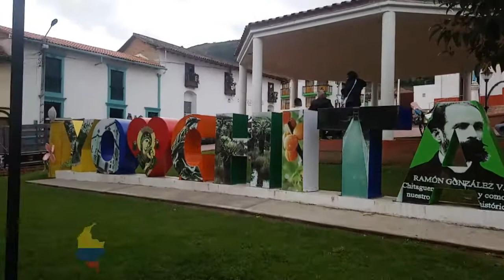Parque Principal Chitaga Norte de Santander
🔺 ¡SIGUE THOMAX SOBRE RUEDAS! 🔺

Chitaga es un municipio colombiano ubicado en el departamento de Norte de Santander. Su población es de 11.468 habitantes, su altitud de 2.350 metros sobre el nivel del mar y su clima es frío. Es de la región sur-occidental del departamento y de la Provincia de Pamplona.